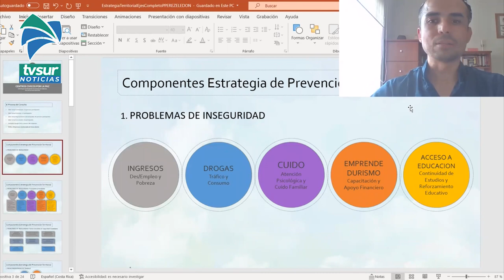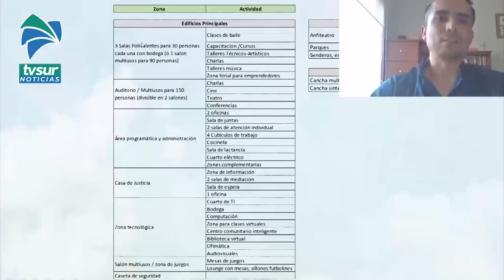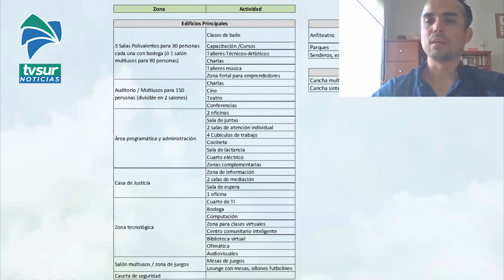Presentaron detalles de lo que será el centro cívico de Paz en Pérez Zeledón